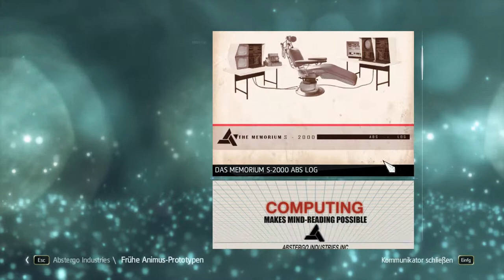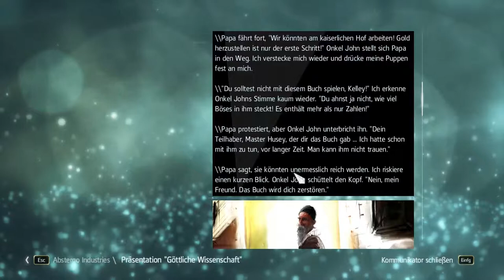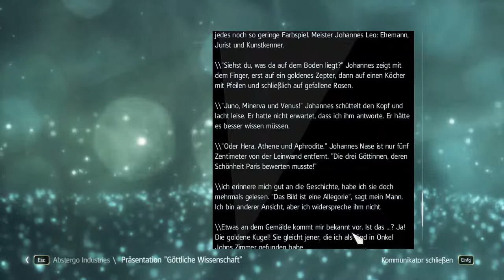Assassin's Creed IV: Black Flag #105 - Hacking 6.0 //Let's Play Assassin's Creed IV: Black Flag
» Let's Play Assassin's Creed IV: Black Flag «

« Beschreibung »

Ahoi Ihr Landratten!! Macht die Schotten Dicht, setzt das Großsegel und auf geht es zu unbekannten Ufern...oder besser gesagt in die Karibik während der Blütenzeit der Piraten. Im neuen Assassins Creed Ableger schlüpfen wir in die Rolle eines unbekannten Mitarbeiters von Abstergo, welcher sich mit der Geschichte um Edward Kenway, einen Piraten kümmert. Doch was erforschen wir dort wirklich, welche Geheimnisse stecken hinter Edwards Geschichte, und wieso zur Hölle macht das Kapern/Versenken/Zerschreddern der Spanischen und englischen Seehoheit solch einen derben Spaß ?? Naja, seht selbst ;)

« Game Details »

Entwickler : Ubisoft Montreal

Publisher :  Ubisoft

« HINWEIS »

Bei Amazon kaufen :

XBOx 360
XBox One